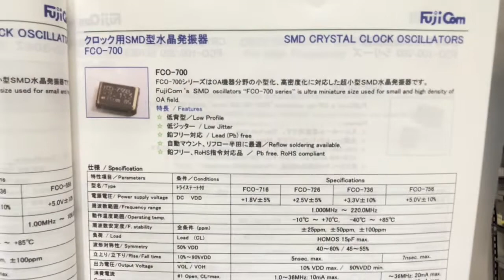水晶発振器 FCO-736BA 48MHz コンパチ 50ppm ‐10℃～70℃ 在庫あります